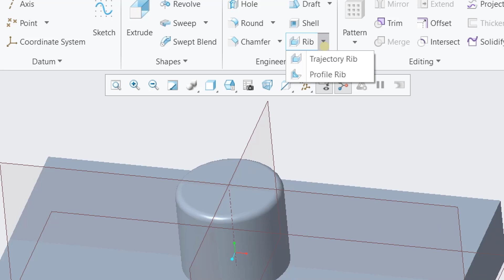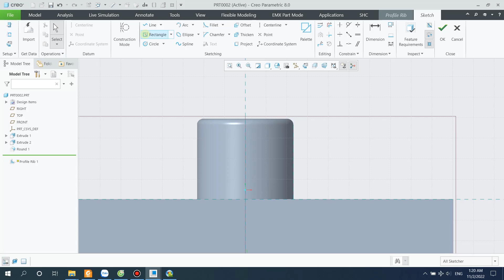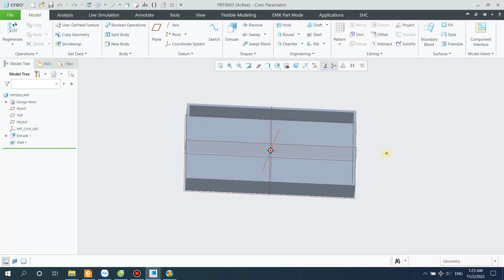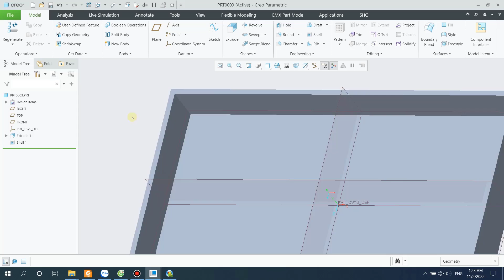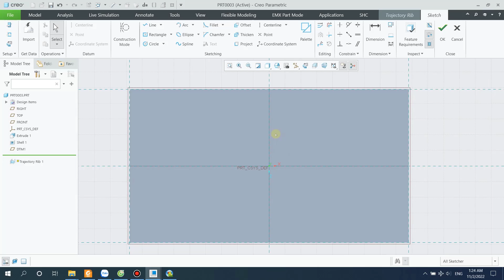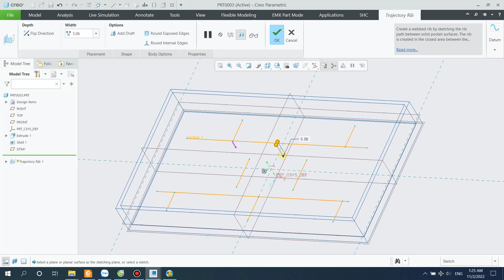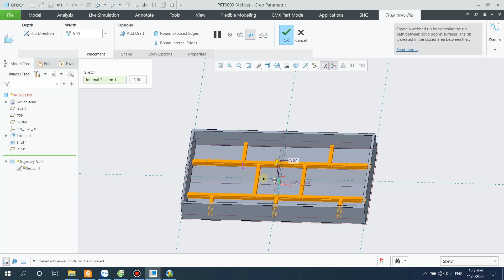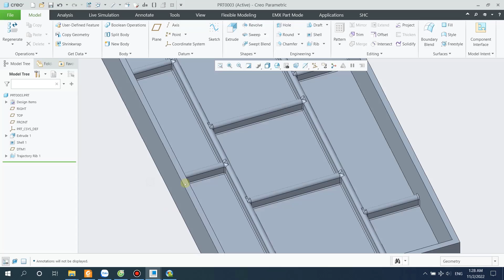Sử dụng lệnh tạo gân Rib trong PTC Creo Parametric 8 0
Video hướng dẫn các bạn sử dụng lệnh tạo gân gồm có: Profile Rib và Trajectory Rib.